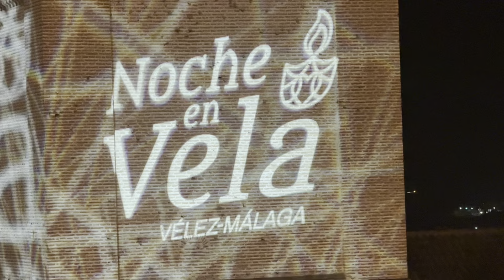Impresiones de Vélez Málaga